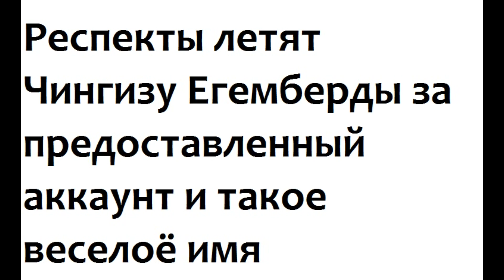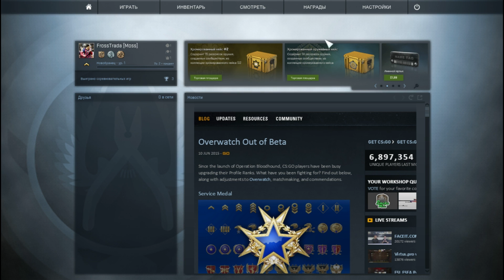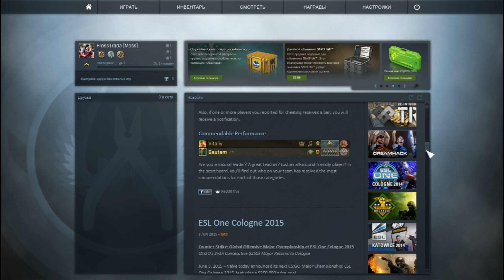CS: GO #0 [ МОЙ ПЕРВЫЙ РАЗ ]